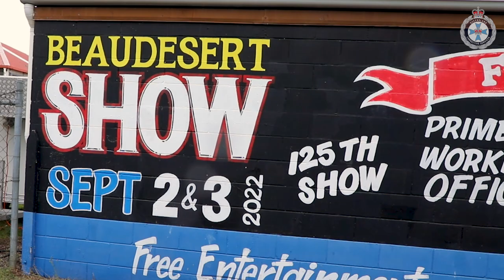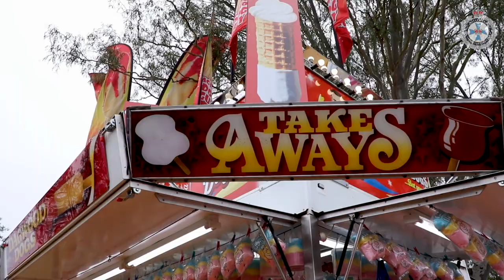Paul's story (Palen Creek Correctional Centre at the 2022 Beaudesert Show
It's a takealookinside Tuesday. Palen Creek Correctional Centre are back at the Beaudesert Show to showcase their award-winning steers, after a couple of years' absence.

Prisoners from Palen Creek assist the show society with preparation and maintenance of the showgrounds each year, as well as competing in the beef cattle classes with Charolais from the centre’s commercial herd.

Congratulations to Paul (CCO at Palen Creek Correctional Centre) for taking out a win at the 125th Beaudesert Show!

For career opportunities with QCS, visit corrections.qld.gov.au/careers